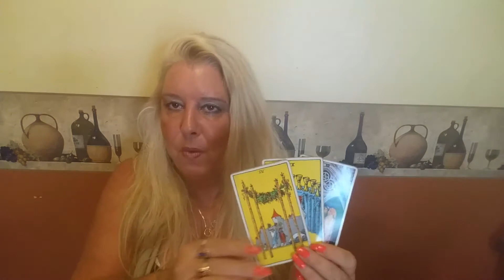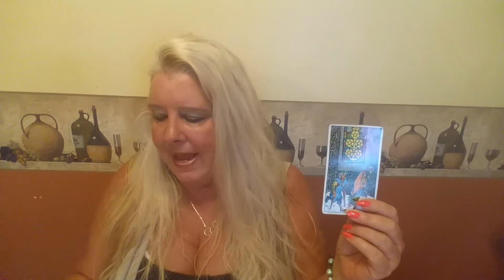CAPRICORN Psychic Tarot Reading for October 2017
A general reading glasses for Capricorn for October 2017.  For personal psychic readings please contact Jackie directly on her